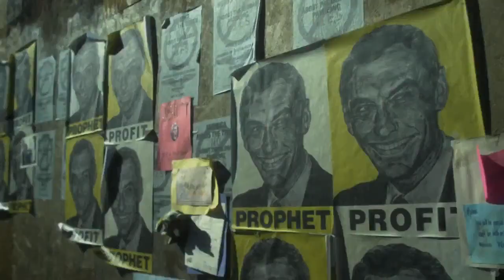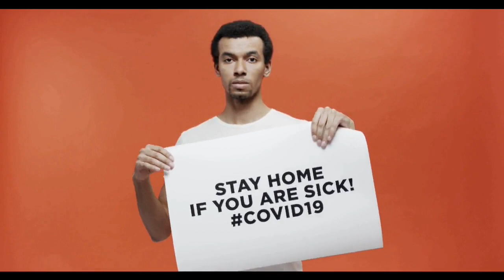সময় উপযোগী যে ৫টি সিনেমা ভুলেও মিস্ করবেন না || Top 5 Best Pandemic Movies || Creative Network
বাংলাদেশে করোনাভাইরাস এখনও ব্যাপক হারে ছড়ায়নি, তাই অনেকেই হয়তো বুঝতে পারছেন না কি বিশাল ক্ষতি করতে পারে এই ভাইরাসটা। ভাইরাসের ভয়াবহতা সম্পর্কে আইডিয়া পেতে হলে এমন কিছু সিনেমা দেখতে হবে, যেগুলোর গল্পই তৈরী হয়েছে ভাইরাস বা মহামারীকে কেন্দ্র করে। ইটালি, স্পেন, ফ্রান্স বা আমেরিকায় কেন লাশের মিছিল চলছে এখন, ভাইরাসের প্রকোপ কতটা ভয়াবহ মানবজাতির জন্যে, সেগুলো বোঝার জন্যেই দেখতে হবে সিনেমাগুলো, নিজের অজান্তেই কখন যে শিউরে উঠবেন, টেরও পাবেন না। এর মধ্যে একটা সিনেমায় তো ৯ বছর আগেই করোনাভাইরাসের মতো একটা মহামারীর কথা পুরোপুরি বলেই দিয়েছিলো! চলুন তাহলে, এমনই ৫টি  সিনেমার গল্প শোনানো যাক আপনাদের...